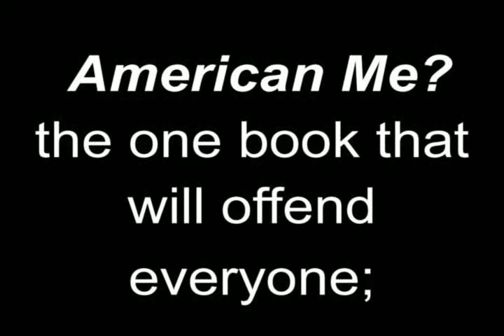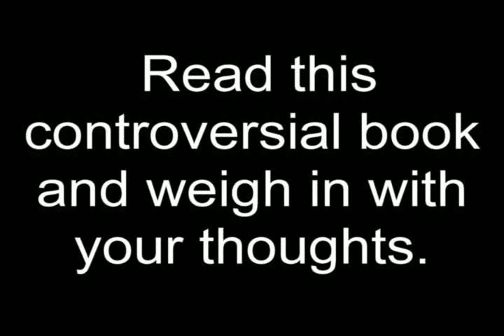American Me?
A Political Commentary on being an American by Dennis Matranga

American Me?  The one book that will offend everyone; white, black, brown, yellow, green, red or blue.    Are you part of the problem, or part of the solution?  American Me? Says what's on the minds of millions, and though it is not "Politically Correct," someone had to say it; are you an "American"?  Do you really want to be an "American"?  What is an "American"?